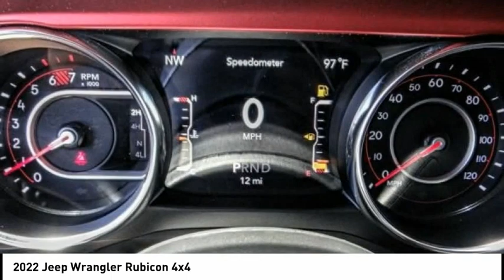2022 Jeep Wrangler CLAREMONT MONTCLAIR LA VERNE POMONA UPLAND ONTARIO SAN DIMAS NW176296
2022 Jeep Wrangler Rubicon 4x4

620 Auto Center Dr.

2022 Jeep Wrangler Rubicon Price includes: $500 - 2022 FIRST RESPONDER BONUS CONSUMER CASH 47CNA9. Exp. 01/03/2023